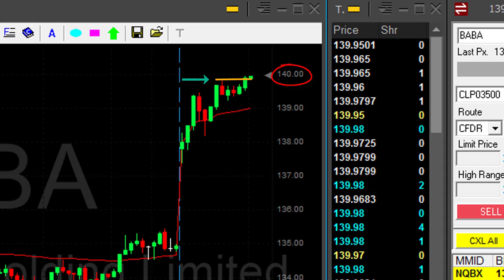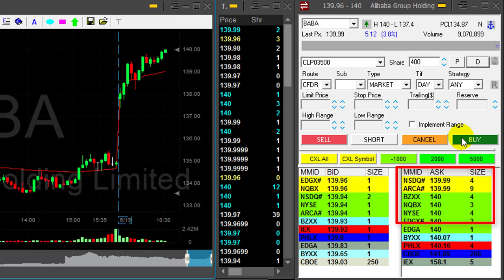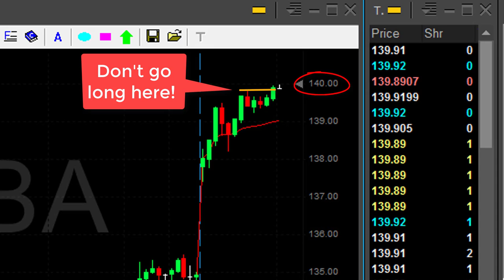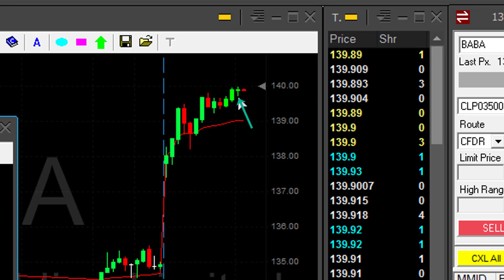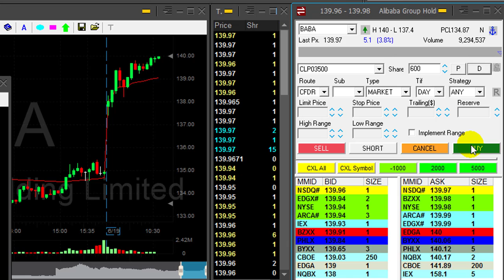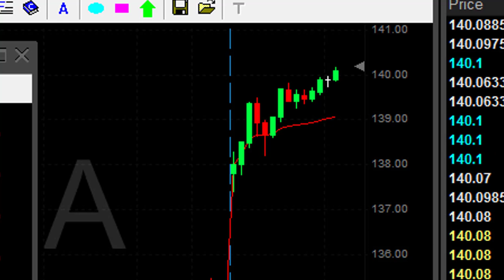Day trading whole numbers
learn how day trading whole numbers.